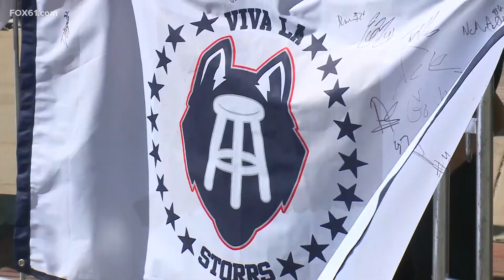UConn mascot Jonathan flying to Final Four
After a worrying few days about whether UConn mascot Jonathan would be in Houston for the Final Four, fans' concerns have been answered as he is flying out on Thursday to meet the team.

Jonathan's Twitter account "Jonathan the XIV" posted a message saying:

"Hey huskynation I’m flying to Houston tonight!!! Thank you to @uconnhuskies, @NCAA and @Delta for all your support. Special shout-out to Jennifer & Sarah of Delta Airlines for their kindness Let’s do this! marchmadness."